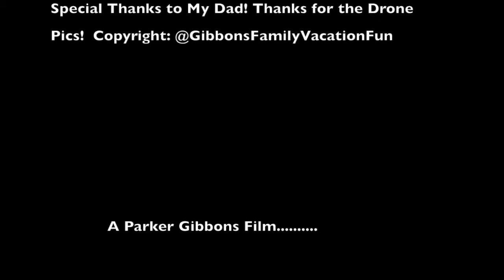DJ Parker's Summer 2017